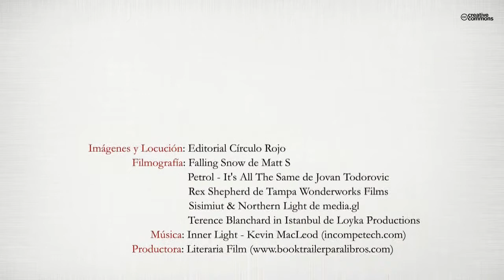Poesijazz (Booktrailer) - Editorial Círculo Rojo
Autores: Chema Lagarón y Marcela Lokdos
Poesijazz y otros Tangos Indie es un libro de poesía a dúo basado en la improvisación que conceptualmente bebe de los estilos composicionales de la música jazz y también de la música alternativa o indie. Cada composición es un solo a turno cambiado de cada uno de los autores, pero seleccionado y arreglado de forma conjunta para que
exista una homogeneidad colaborativa en la factura. Los poemas están engarzados de manera que encajen como si fuera un discurso continuo sin solución de continuidad, pero fueron ideados de forma independiente y en momentos, inspiraciones y espacios distintos; muchos incluso antes de que los autores se conocieran.
Nos inspira todo lo que nos conmueve y lo expresamos como un géiser, sacándolo
a borbotones epilépticos desde lo más profundo de nuestros subconscientes para
inundar el cielo de la realidad cotidiana.